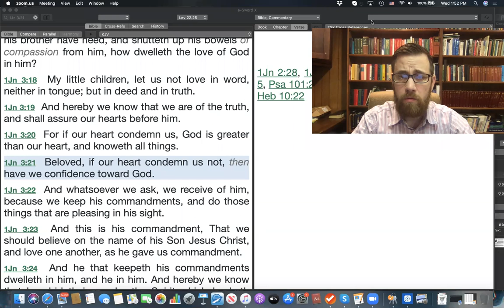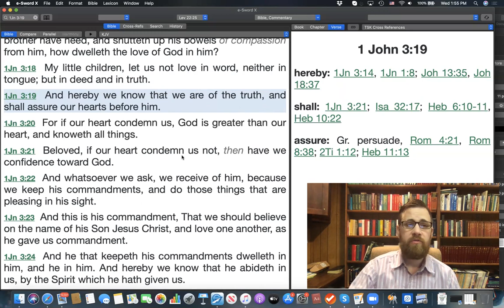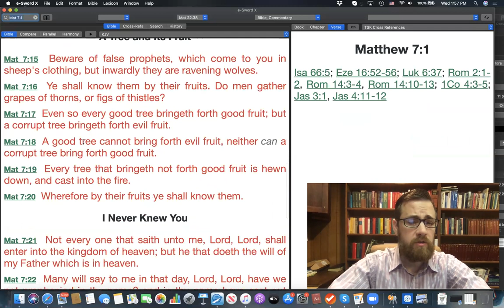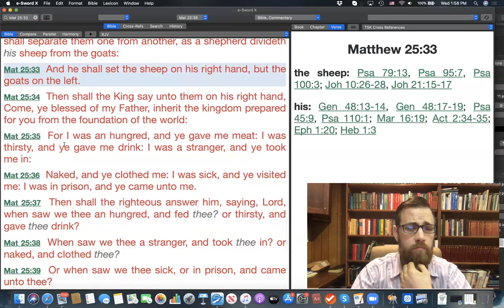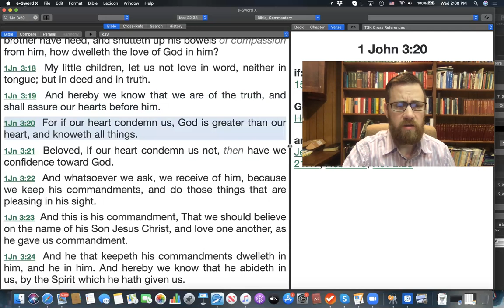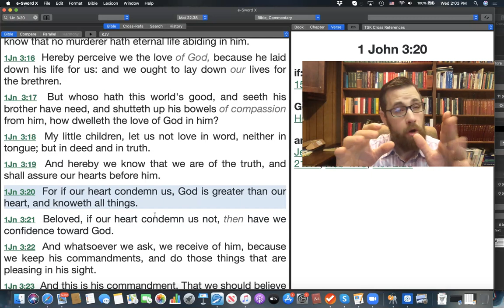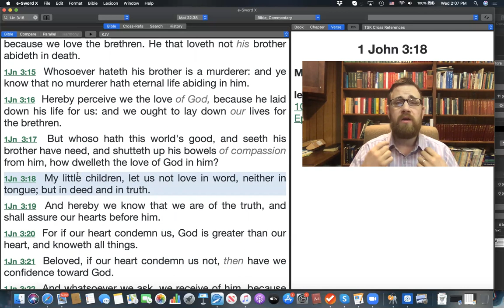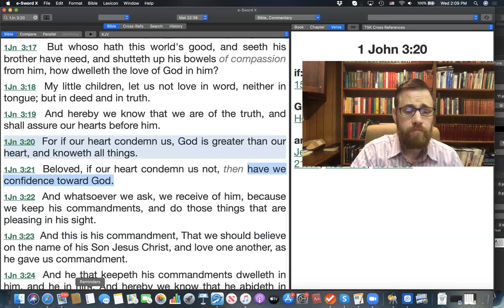1 John Bible Class 24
Bible class covering 1 John 3:19-21